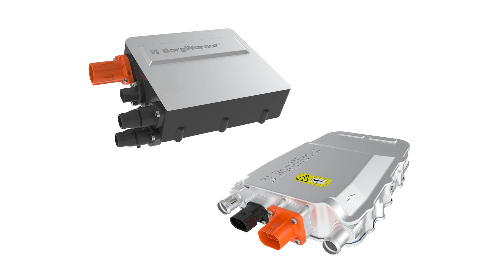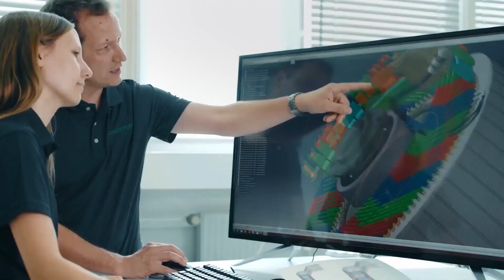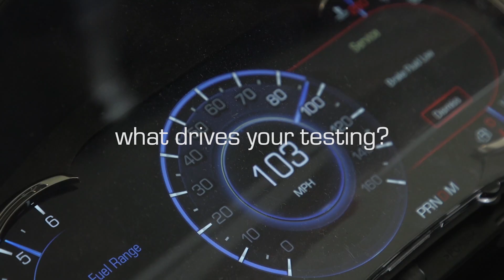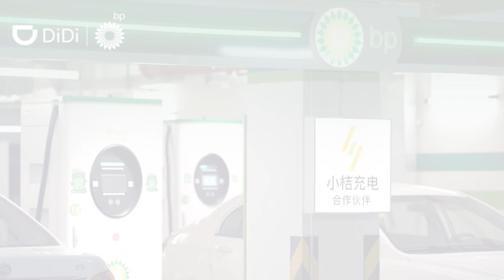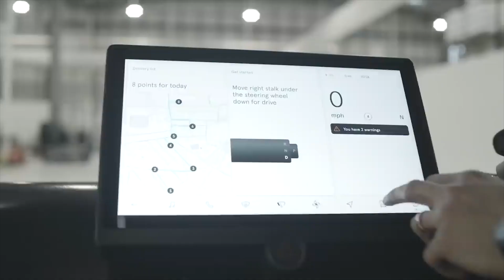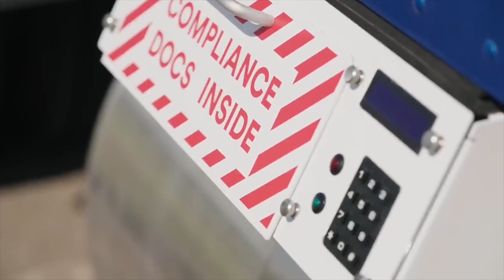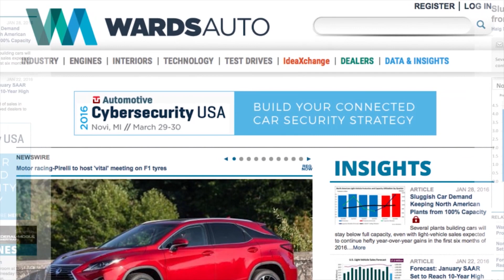Tesla Could Quadruple # of Gigafactories; How Cops Can Pull Over AVs - Autoline Daily 3378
0:08 Musk Says 12 More Gigafactories On the Way
1:00 Tesla Uses Sunshine to Offset All Energy Use
1:18 BorgWarner Doubles EV Revenue
2:16 7 Chinese OEMs On Fortune 500 List
3:37 BP & CATL Build EV Charging Stations in China
4:26 NIO & Shell Build EV Battery Swapping Stations in China
4:56 Arrival Is Next Startup to Delay Production
5:38 Nikola Beats Wall Street Estimates
6:27 VW Comes Out with Cheaper ID.4
7:52 Scan Tool Lets Independent Repair Shops Work on EVs
8:35 BMW Gets Lithium from Australia
9:21 How the Cops Can Pull Over Autonomous Vehicles